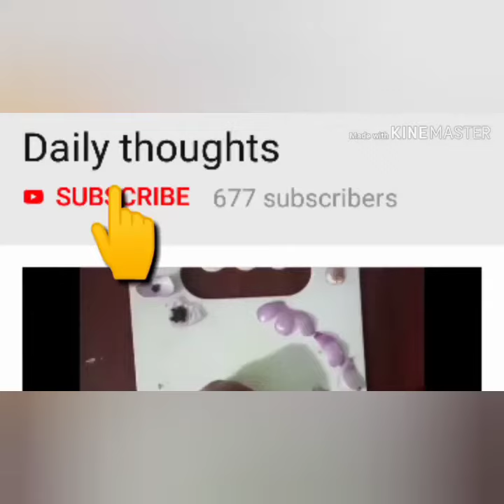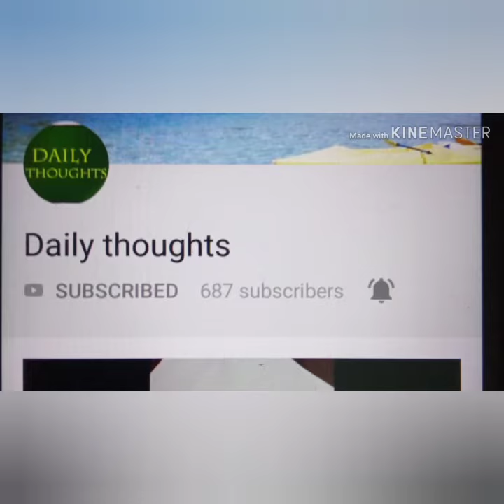Summer Refreshing Juice || Nimbu Pani || Sharbat || Lemon Juice || Lemon Water